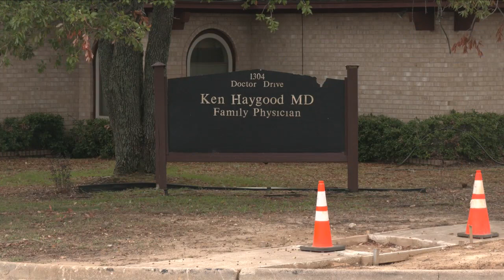Warrant: Tyler doctor arrested for sexual assault of patients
A Tyler doctor has been arrested following an investigation for multiple charges of sexual assault.